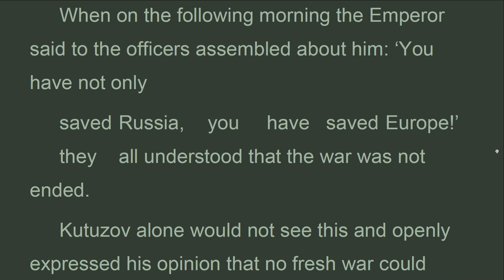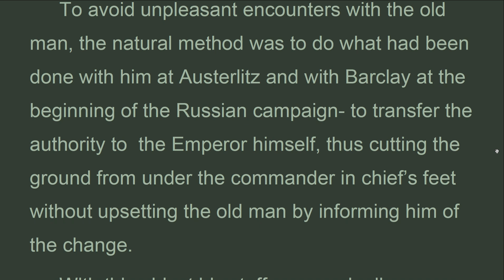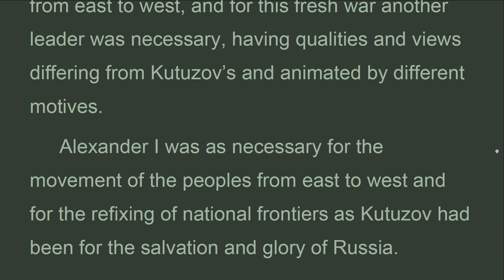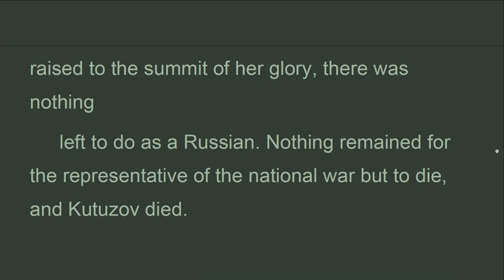WAPE_B15_11_Book 15, Chapter 11, War and Peace, Lev Tolstoy (Apr 2022)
Next day the field marshal gave a dinner and ball which the Emperor honored by his presence. Kutuzov had received the Order of St. George of the First Class and the Emperor showed him the highest honors, but everyone knew of the imperial dissatisfaction with him. The proprieties were observed and the Emperor was the first to set that example, but everybody understood that the old man was blameworthy and good-for-nothing. When Kutuzov, conforming to a custom of Catherine’s day, ordered the standards that had been captured to be lowered at the Emperor’s feet on his entering the ballroom, the Emperor made a wry face and muttered something in which some people caught the words, ‘the old comedian.’

Leo Tolstoy
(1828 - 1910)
Published by Planet PDF
BOOK 15